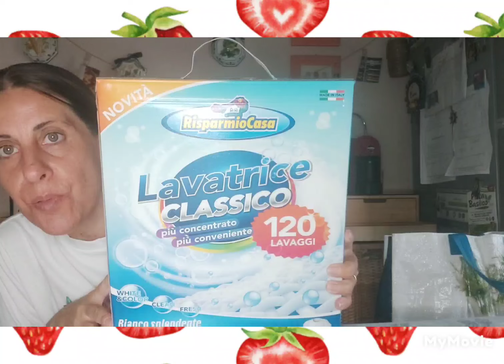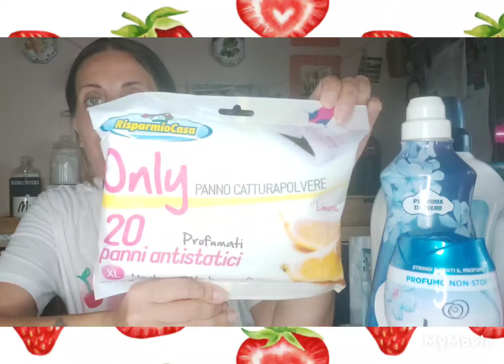DETERSIVI: MEGA HAUL DA RISPARMIO CASA..TANTE NOVITÀ!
MEGA HAUL RISPARMIO CASA, TANTI DETERSIVI IN OFFERTA E NON SOLO!! NOVITÀ SUPER
VI AUGURO UNA BUONA GIORNATA.
SEGUITEMI SE VI VA SU FACEBOOK MI TROVATE COME FLORINDA SPALLETTA E SU INSTAGRAM FLORINDASPALLETTA_76